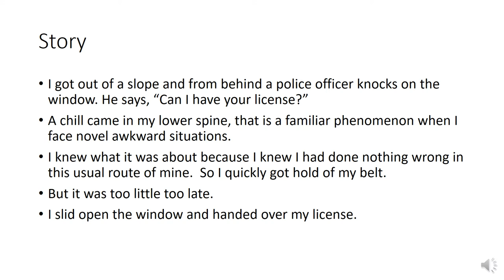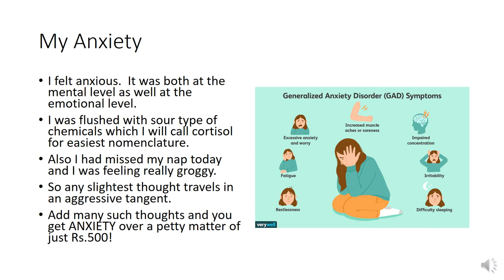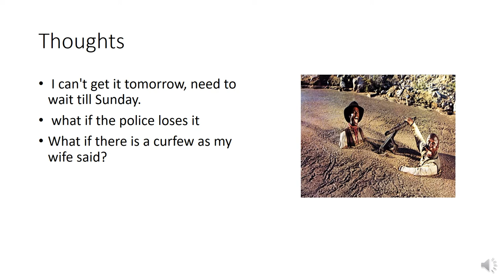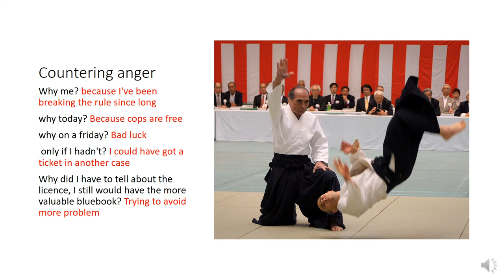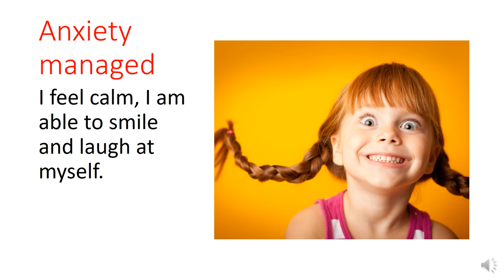Anxiety Management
Dear Viewers,

Lots of people ask me how to manage anxiety.  I gave them answers but today I have live case study of my own.  It is meant to be humorous.  I hope you have a good laugh at my expense and learn the process of anxiety management on the way.